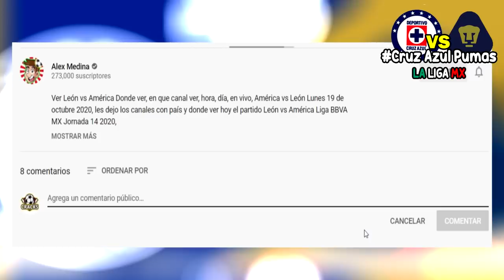🔴Cruz Azul vs Pumas Unam En Vivo 📺donde ver el partido hoy, Cruz Azul vs Pumas En Vivo Semifinal Ida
Ver Cruz Azul vs Pumas en vivo, Donde ver Pumas vs Cruz Azul, en que canal ver, hora, día, en vivo, Chivas vs León Jueves 3 de Diciembre 2020, les dejo los canales con país y donde ver hoy el partido Cruz Azul vs Pumas en vivo Liga MX, Cruz Azul vs Pumas, memes previas al partido, Cruz Azul vs Pumas en vivo, memes Cruz Azul vs Pumas en vivo.

EN EL VÍDEO TE DIRÉ EL CANAL, HORA, FECHA Y PREVIA DEL PARTIDO, HORA MÉXICO PARA MAS VÍDEOS DEL FÚTBOL MEXICANO CON EQUIPOS COMO: CRUZ AZUL, PUMAS, AMÉRICA, CHIVAS, NECAXA, RAYADOS, TIGRES, ATLAS, PACHUCA, PUEBLA, SELECCION MEXICANA Y MUCHOS MAS, SUSCRIBETE PARA QUE NO TE PIERDAS NINGÚN VÍDEO DE MEMES DE LA LIGA MX.